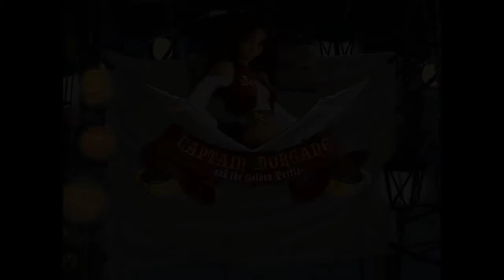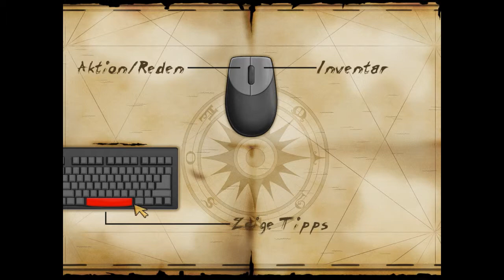Captain Morgane and the Golden Turtle #01 Gameplay (Kapitel 1) - Hausarbeiten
Als erster weiblicher Kapitän der Karibik macht sie sich mit ihrer Crew auf die abenteuerliche Reise und muss nicht nur gefährliche Gewässer überqueren, sondern mit ihrer Mannschaft auch die fünf exotischen Inseln erkunden, um den sagenumwobenen Schatz "Golden Turtle" zu finden.